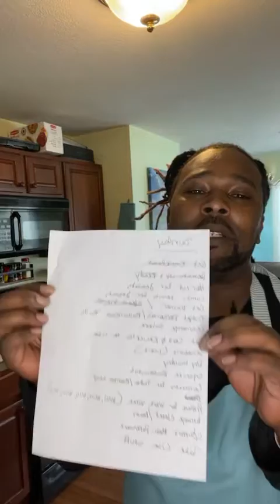Single Dad Sunday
Getting dinner ready and Josiah ready for the week